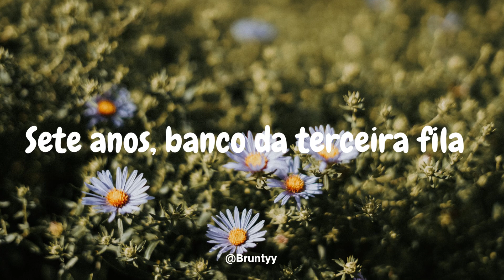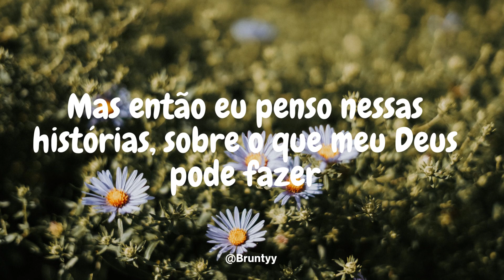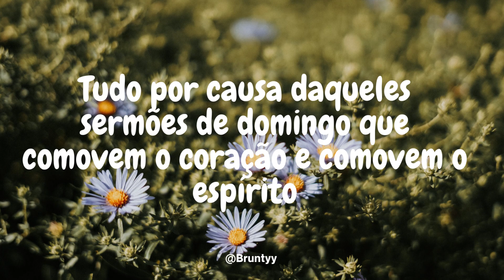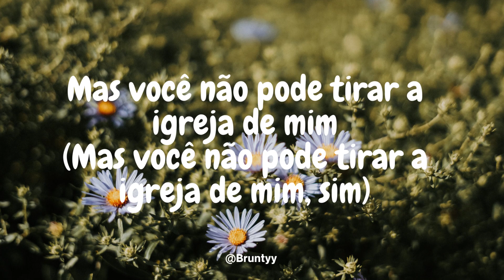Anne Wilson - Sunday Sermons (Tradução/Legendado) PT-BR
Anne Wilson - Sunday Sermons

Seven years old, third row pew
John 3:16, something changed in me
Red letters coming off the page
Flooding my heart with amazing grace
I knew then I believed
And those roots run deep

Oh, I've been through some faith-shaking hard times, yeah
But nothing's gonna make me forget

Every one of those Sunday sermons, every time that choir would sing
I could hear my savior calling, telling me how much he loves me
No matter what the world throws at me, I know his word is true
It all started with a heart-stirring, spirit-moving Sunday sermons

The devil gonna try and take me out of that church
But you can't take the church out of me

Gonna have my worries, well, that's part of life
But then I think of those stories, 'bout what my God can do
He's still moving like he did back then
Born again people, can I get an amen? (amen)
We've all seen the proof
He makes all things new

Even all those faith-shaking hard times, yeah
I never wanna stop remembering

(Oh-oh, those Sunday sermons)

Jesus loves me, this I know (this I know)
Jesus loves me, ain't no doubt (ain't no doubt)
So I'm gonna keep on talking 'bout

Every one of those Sunday sermons, every time that choir would sing (that choir would sing)
No matter what the world throws at me, I know I'll make it through
All because of those heart-stirring, spirit-moving Sunday sermons

(But you can't take the church out of me, yeah)